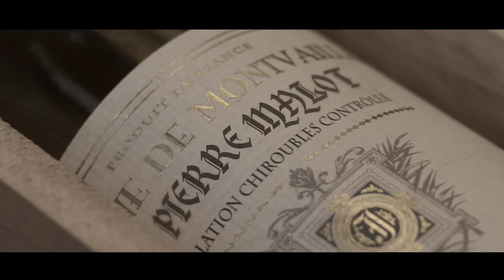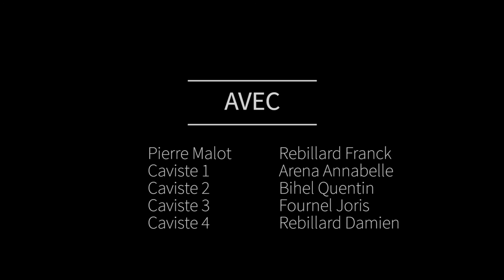Pente - 48HFP DIJON 2016 - La Boule Magique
"Pente", court-métrage réalisé dans le cadre du 48h Film Project Dijon 2016 par La Boule Magique.
Personnage imposé: Pierre Malot, vigneron
Objet imposé: une pierre
Réplique imposée: "Bon, on va y aller"
Genre: film muet

Réalisé par Quentin Bihel, Joris Fournel, Franck Rebillard
Avec Franck Rebillard, Anabelle Arena, Quentin Bihel, Joris Fournel, Damien Rebillard
Remerciements: Domaine Florent Garaudet (Monthelie), La Route des Vins (Dijon), Dingovivo (Dijon)